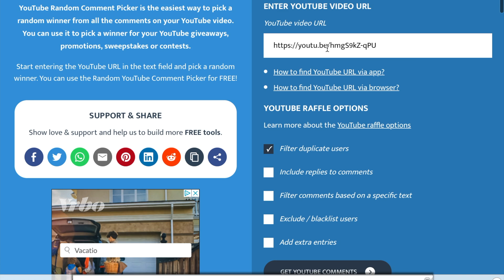MM2 GIVEAWAY WINNER(stay for the end for a special announcement!)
Thank You All So Much For Entering The Giveaway It Meant A TON To Me So Thank You.